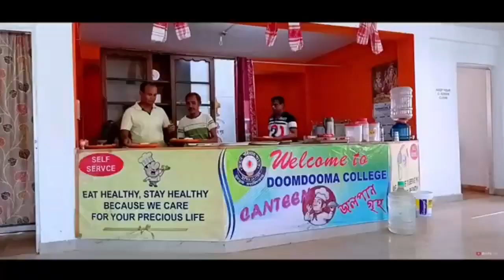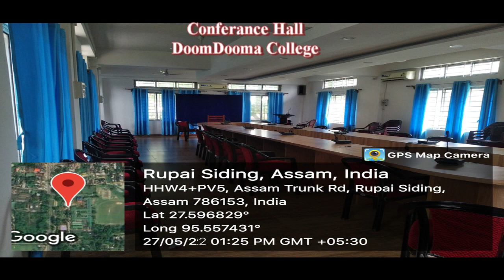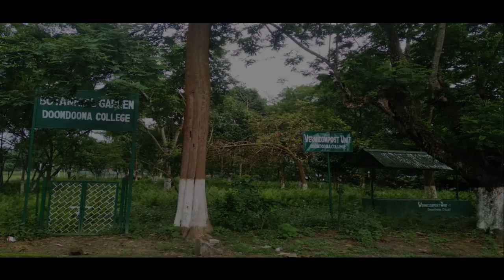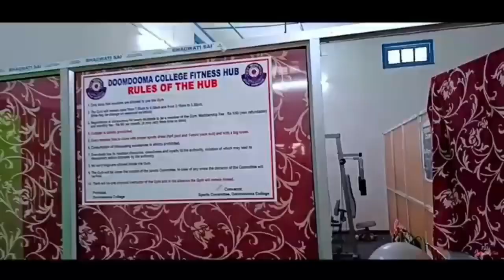DOOMDOOMA COLLEGE- a overview of the Campus and Infrastructures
Doomdooma College, a pioneer of Higher Education located in easternmost part of Tinsukia District of Assam.